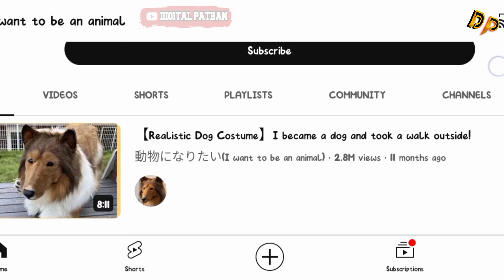Man Turned Into Dog || Real Life Dog Man: The Transformation || Toko Dog Man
In this video, we meet Toco, a Japanese man who has spent over $14,000 to transform himself into a dog. Toco wears a hyper-realistic collie costume that allows him to walk, bark, and even wag his tail. He says that he has always dreamed of becoming a dog, and that the costume has helped him to achieve his lifelong dream.

In the video, we see Toco taking his first walk in public. He is greeted with mixed reactions, with some people being confused and others being amused. Toco seems to enjoy the attention, and he even makes some new furry friends.

This video is a fascinating look at one man's quest to become a dog. It raises questions about identity, reality, and the power of imagination. Whether you think Toco is crazy or brilliant, there's no denying that he is living his dream.

Watch the video to see Toco's amazing transformation and to learn more about his story.
toko dog man

japan dog man real face

man transforms into dog

man turns into dog

dog man

man turned into dog

japan dog man

man turns himself into dog

dog man japan

man changed to dog in japanइंसान से बना कुता toko dogs...

A human turns into a dog! I..

Man who turned himself into.

This Man's Life as a Human.

जापान का इंसान कुत्ता कैसे बन गया?..

The phenomenon of human d.

Japanese man spends US$14.

Toco, The Human Dog (Distur

WHY THIS MAN TURNED I..

【驚愕】人が犬に変身!

I put on a realistic looking do...

I was interviewed as a person-

इंसान से बना कुता toko dogs j.

10 People Who Had Extreme...

Secret Life of the Human Pup.

Dogs and people's reactions to

A human turns into a dog! It.

A man from Japan invested 4..

Man becomes dog
Man is turned into a dog
Dogman
Weredog
Human-dog hybrid
Canine-human hybrid
Animal shapeshifter
Transformation
Sci-fi
Fantasy
Horror
Comedy
Drama
Romance
Action
Adventure
Mystery
Thriller
Documentary
Real life
Paranormal
Mythological
Urban legend
Conspiracy theory
Government experiment
Genetic engineering
Artificial intelligence
Robot
Cyborg
Superhero
Villain
Hero
Victim
Survivor
Family
Friends
Love
Loss
Grief
Hope
Redemption
Forgiveness
Acceptance
Change
Growth
Self-discovery
WWE
Ashish Chanchlani
Punjabi Songs
Dynamo Gaming
CarryMinati
PewDiePie
BB Ki Vines
T-Series
PUBG
Hamid Mir Shocking Revelations About Imran Khan and PM Shehbaz
Javed Chaudhry Latest Speech
Atankwadi kaha hai?
Salute To Indian Army
Do you forget the eating etiquette when you're so hungry, or is it just me?